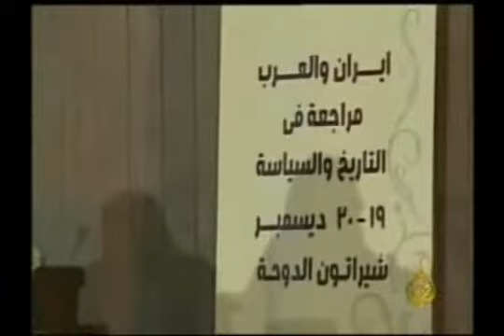ندوة إيران والعرب: مراجعة في التاريخ والسياسة -أنور أبو طه